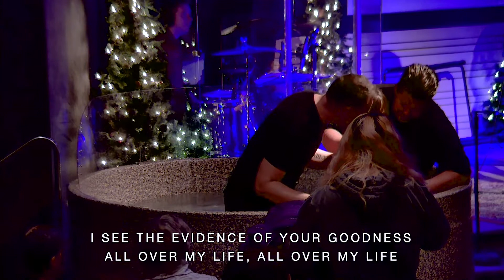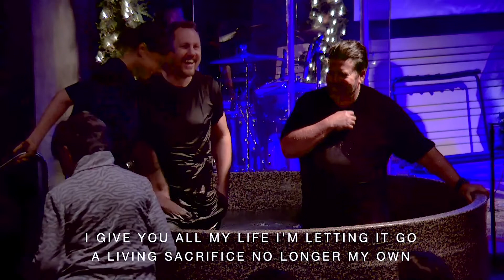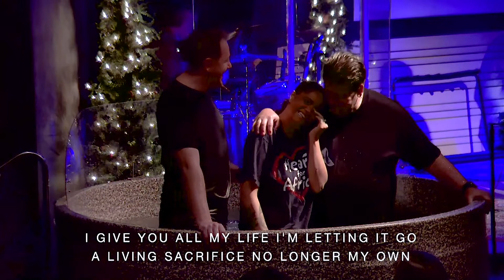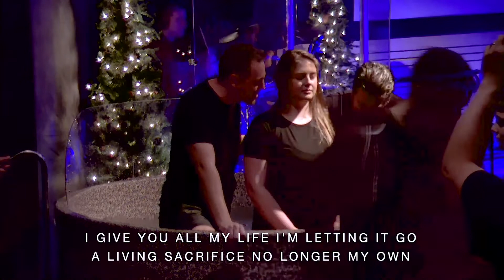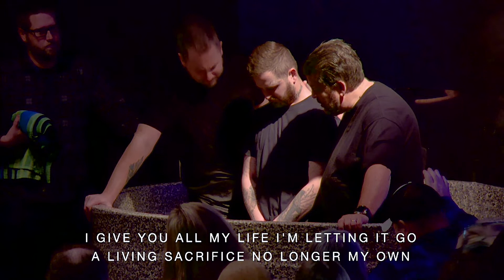Baptisms (December 2021)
You can find us at:
13520 SE Pheasant Court

Our service times are:
Sunday - 9am and 11am
Wednesday - 7pm